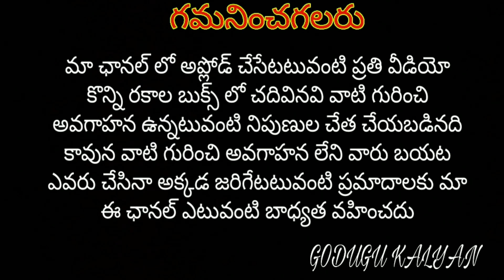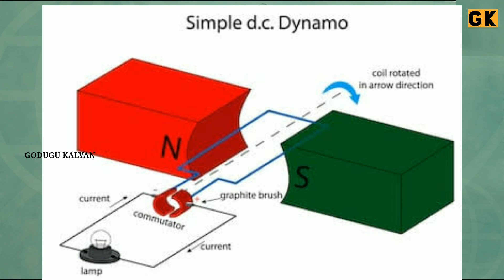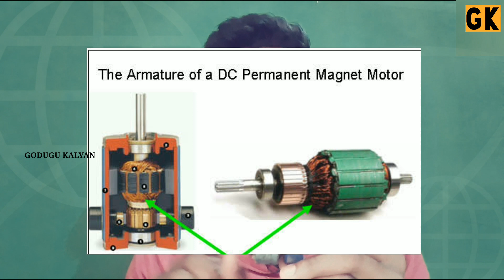How does a DC generator work / dc generator working information / in telugu / GODUGU KALYAN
How does a DC generator work in telugu GODUGU KALYAN

Account holder name:- Godgu Kalyan

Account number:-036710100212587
IFSC:- ANDB0000367